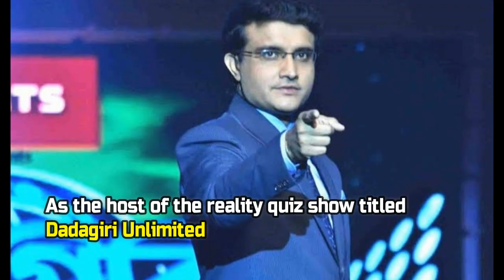The iconic journey of Sourav Ganguly) || The Legend || BCCI President || Dada || Welcome India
Sourav Ganguly becomes the top of BCCI. BCCI President.
The iconic journey of Sourav Ganguly
The iconic journey of Dada
New BCCI President

Sourav Chandidas Ganguly, affectionately known as Dada, is an Indian cricket commentator and former cricketer and captain of the Indian national team. He is the President of the Board of Control for Cricket in India and President of the Editorial Board with Wisden India

Indian captain Sourav Ganguly. BCCI president Sourav Ganguly